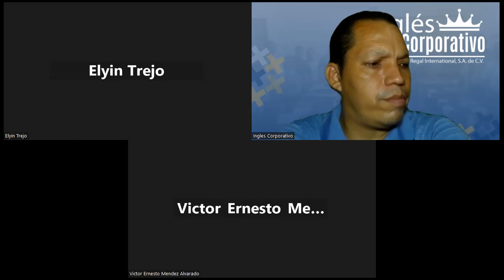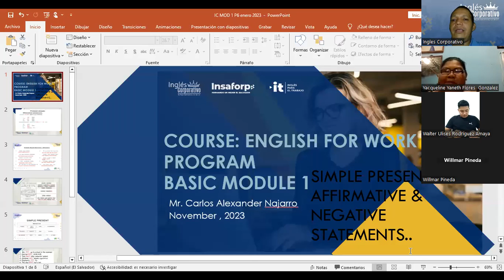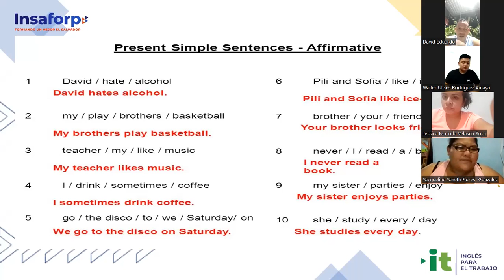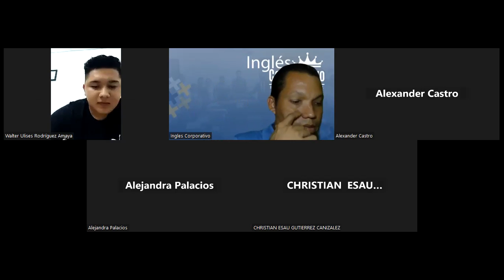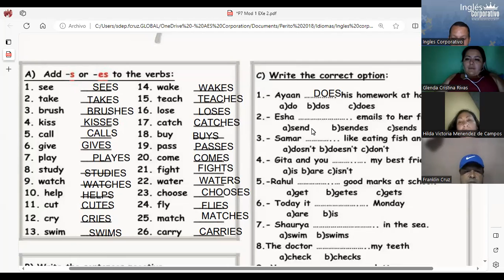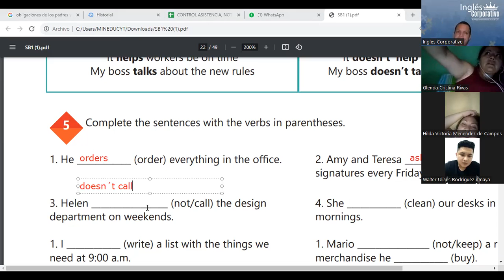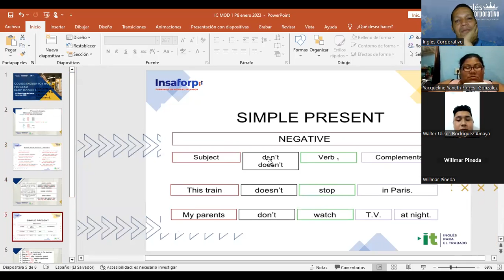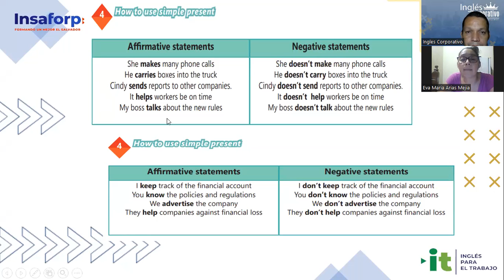SESSION 6: 13-11-2023- IC29750-0021-2023- NAJARRO – SIMPLE PRESENT AFFIRMATIVE AND NEGATIVE